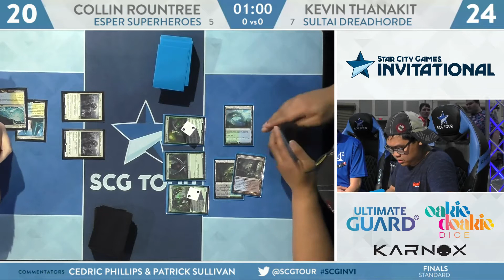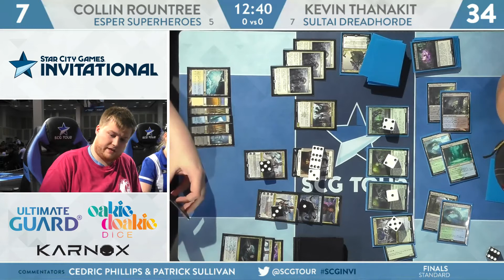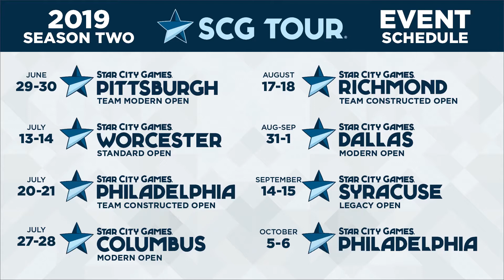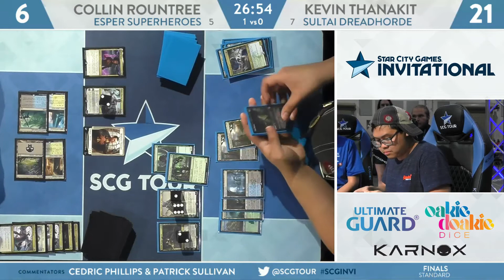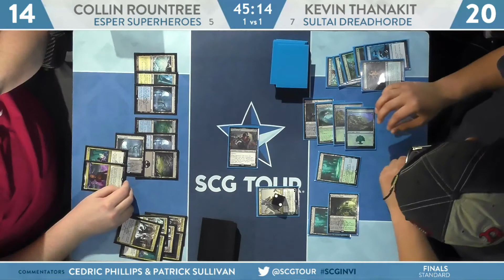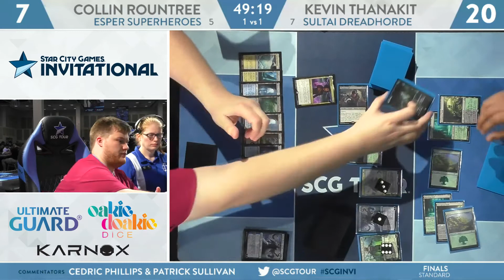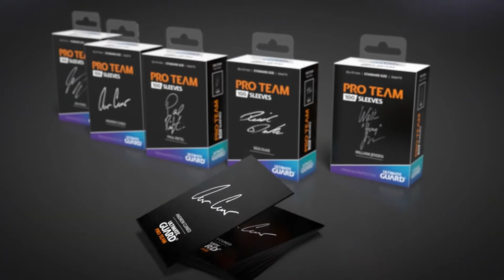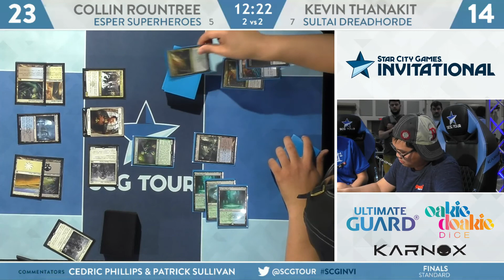SCGINVI: Finals - Collin Rountree vs Kevin Thanakit | Standard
From SCG Roanoke on June 7th, 2019